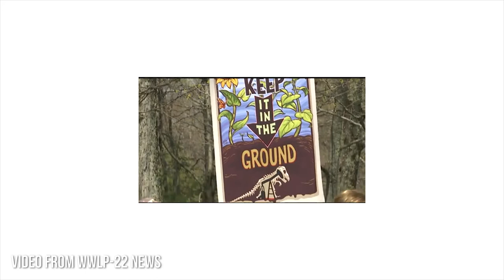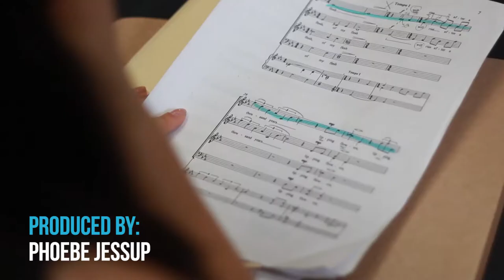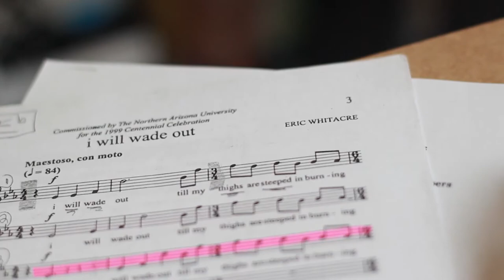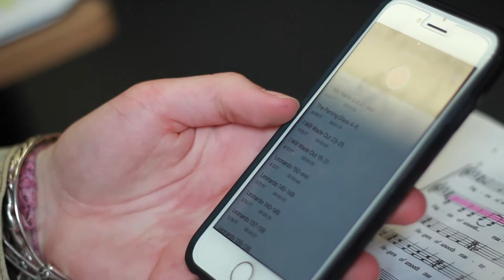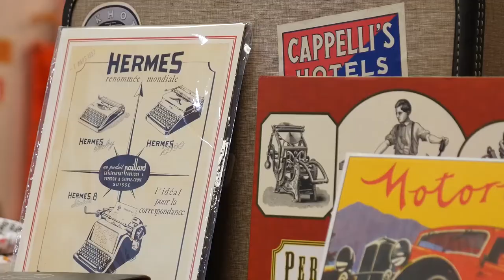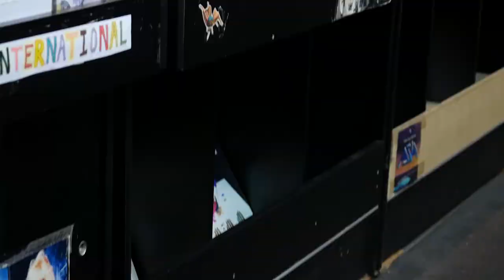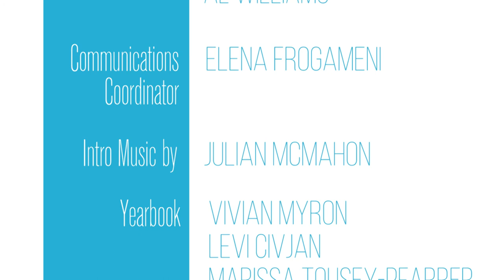The Transcript | Season 2, Episode 11 | May 5th, 2017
This week, The Transcript talks to the Boy’s Lacrosse team, catches up with Chamber Choir, and investigates the effect online shopping has had on small businesses.